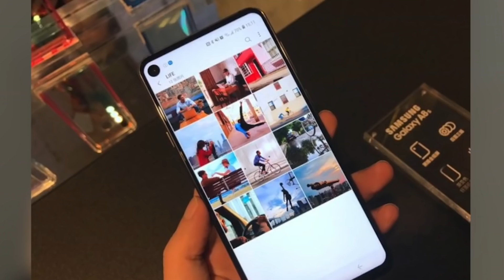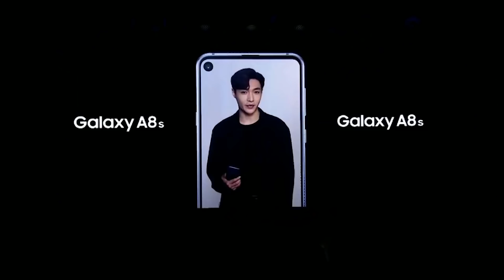ADIÓS al NOTCH. El Samsung Galaxy A8s ya es OFICIAL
El Samsung Galaxy A8S se coloca en la gama media alta con un Snapdragon 710. Estará disponible en azul, verde y negro.